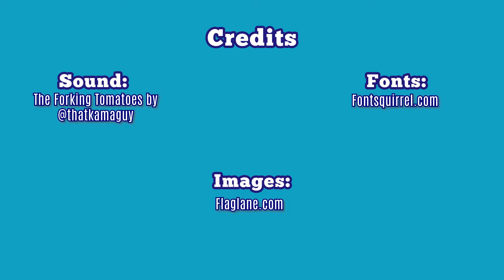Language Variations - Water Sports in English, Malay, Hungarian and French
Summer is here so it's time to look into soem water sports! Join the Tomatoes discovering the differences and some surprising similarities in the words for some popular water activities!

Credits:
Fonts: Fontsquirrel.com
Images: Flaglane.com